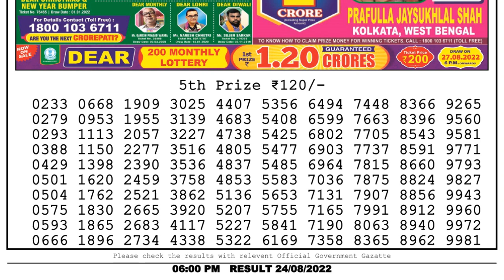Nagaland Lottery Sambad Live 6pm 24.08.22